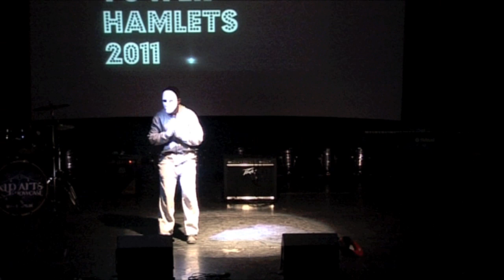XLP Arts Showcase Tower Hamlets- Gartfield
Performance from the Tower Hamlets Arts Showcase held at the Toynbee Theatre on Saturday 5/2/11.